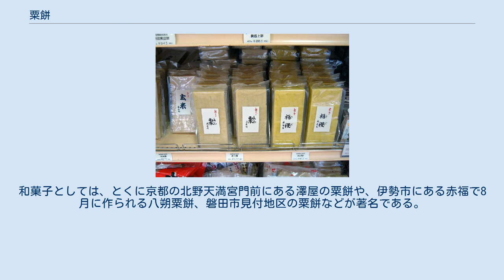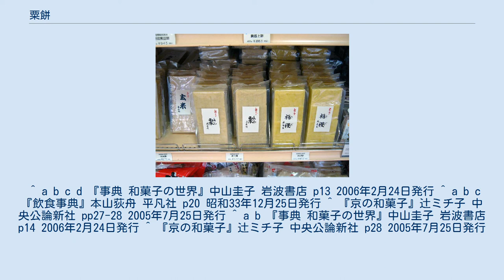粟餅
粟餅の切り餅 粟餅（あわもち）は、粟をついて作った餅のことである。
食事として、また菓子として食される。
 粟には古代より主食の代用とされたうるち粟と、粘り気のあるもち粟があり、粟餅はもち粟をついて作る。
作り方は各所によって差があり、もち粟のみで作るところもあれば、もち粟ともち米を等分に混ぜて作るところもある。
粟ともち米を混ぜる場合、両者は別々に洗い、もち粟はそのままざるに上げ、もち米は一晩水につけたのち、混ぜ合わせて蒸し、一緒につきあげる。
 粟餅は古来より米の餅と同様に作られてきたが、江戸時代になると菓子として食べられるようになり、各地の盛り場などに店が立つようになった。
これらの粟餅店は葦簀張りでその場で粟餅を炊きつきあげるものが多く、つきたての餅に人気が集まった。
とくに江戸の目黒不動や京都の北野天満宮の門前のものが著名であった。
恋川春町の『金々先生栄花夢』は、粟餅をたきつきあげるまでの一炊のうちに主人公が見る栄華の夢を当世風俗を盛り込んで描いたもので、黄表紙というジャンルがこれによって確立した。
江戸時代末期の記録として、つきあがりを一握りつかむと指の間で全く同じ大きさの4つの団子にし、1間ほど離れたきな粉の盆に投げ入れ、できた片端から盆に盛り、または竹の皮に包んで客に食わせる、というパフォーマンスで人気を博した粟餅屋の記載が類書（百科事典）『守貞漫稿』にある。
このパフォーマンスは評判を呼び、歌舞伎や常磐津節の演目にもなった。
特に常磐津の演目として名高い「粟餅」（花競俄曲突 はなのほかにわかのきょくづき）は、この粟餅屋を舞台としたものである。
 現在でも各地で粟餅は作られているが、食生活の変化により粟の生産が減少するにつれて粟の入手が困難になり、生産される粟も高級化を目指した品質のよいものとなっていった。
そのため粟の価格が上昇し、粟餅の生産は減少し、粟餅も米の餅に比べ一般的なものではなくなっていった。
いっぽうで、近年の健康志向の高まりにより雑穀全般が見直され、とくに農村部において村おこしの一環として粟餅や黍餅が地元農産物の加工品として作られ販売されるようになり、切り餅の形でスーパーマーケットや農産物直売所、道の駅などに並ぶようになった。
和菓子としては、とくに京都の北野天満宮門前にある澤屋の粟餅や、伊勢市にある赤福で8月に作られる八朔粟餅、磐田市見付地区の粟餅などが著名である。
 ^ a b c d 『事典 和菓子の世界』中山圭子 岩波書店 p13 2006年2月24日発行 ^ a b c 『飲食事典』本山荻舟 平凡社 p20 昭和33年12月25日発行 ^ 『京の和菓子』辻ミチ子 中央公論新社 pp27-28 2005年7月25日発行 ^ a b 『事典 和菓子の世界』中山圭子 岩波書店 p14 2006年2月24日発行 ^ 『京の和菓子』辻ミチ子 中央公論新社 p28 2005年7月25日発行